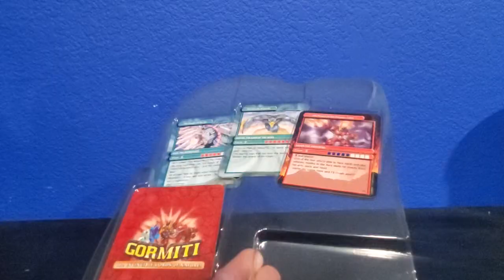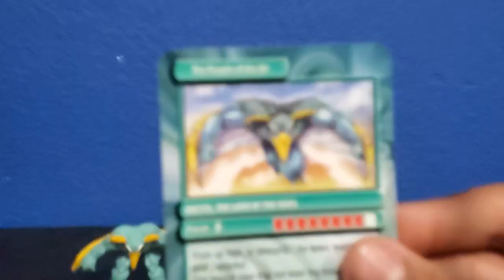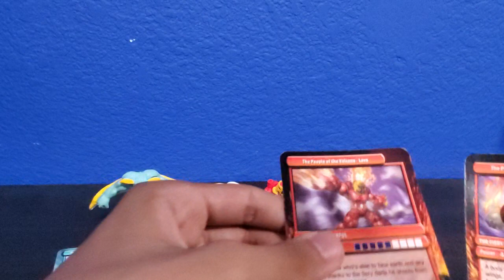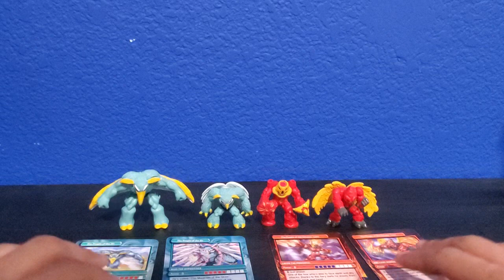GORMITI SERIES 1 PACK OPENING #4 (FEATURING NOCTIS)